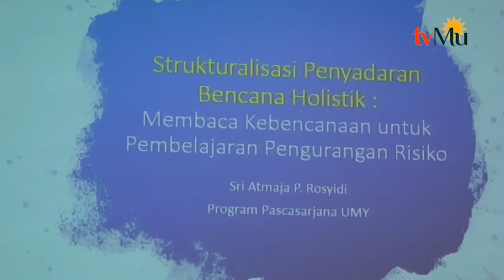Minimalisir Korban Dengan Perancangan Pembuatan Gedung